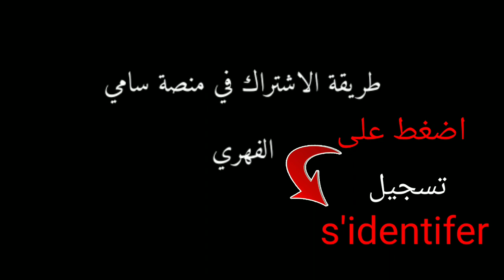الاشتراك في منصة سامي الفهري لمشهدة مسلسل